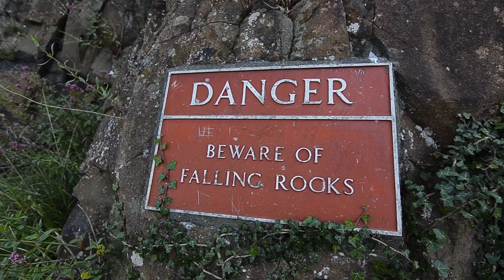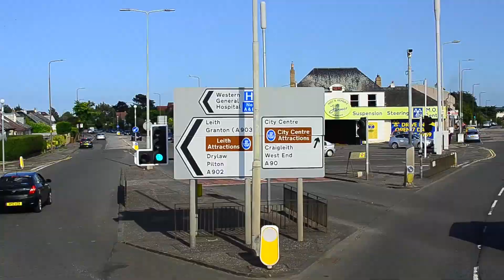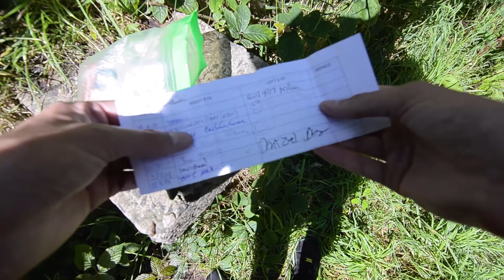Vlog z Edynburga!